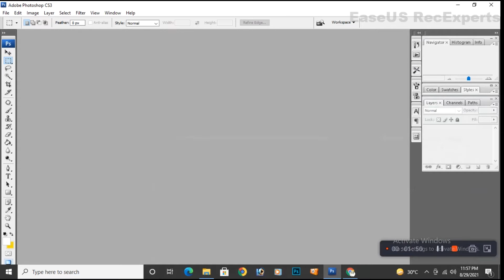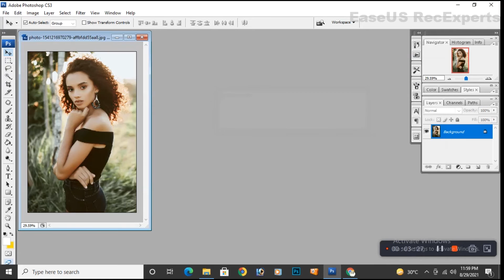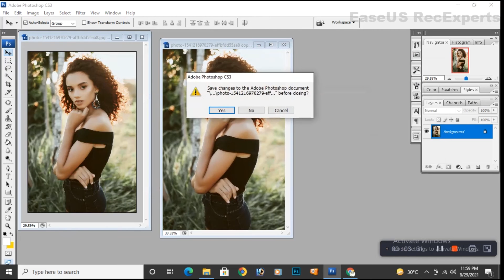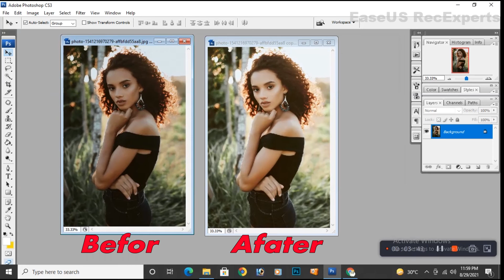Dark photo ko light kese kare Photoshop Me // 2021 //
PHOTOSHOP में फोटो को गोरा कैसे करे|| How to make the photo fair in PHOTOSHOP